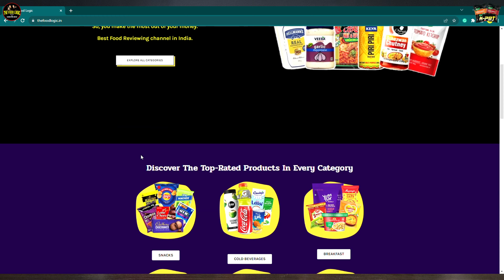Rs 350 Knorr Korean meal pot Vs Rs 60 Knorr K Pot | Spicy Jjajangmyeon & Spicy Kimchi Flavors Review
knorr korean meal pot
knorr k pot noodles
Knorr Spicy Jjajangmyeon Ramen Noodles
Knorr Spicy Kimchi Ramen Noodles
Are Knorr noodles healthy?
korean meal pot knorr review
knorr korean meal pot price
What are the ingredients in Knorr Korean meal pot?
Knorr Spicy Jjajangmyeon Ramen Noodles Price
Which Korean ramen is the best?
Is Knorr noodles available in India?
What is the price of Korean Maggi?
What are the flavors of Knorr Korean meal pots?
What is in buldak noodles?

Hey guys, welcome to a brand new food review by The Food Logic. In today's video, we have the all new Knorr K Pot in the House! Yes, it's a Knorr review once again and this time we've got very interesting product varieties launched by Knorr which are Knorr Spicy Jjajangmyeon Ramen Noodles and Knorr Spicy Kimchi Ramen Noodles review. Both are smaller versions of popular Knorr Korean Meal Pot. This product was launched by Knorr after watching the increasing fanbase of Indians for Korean food and especially Korean noodles. Now, we have reviewed a lot of Korean ramen and Korean noodles, like "Best Korean noodles", "Which is the spiciest noodles in the world", etc., So, we know how the market of Korean ramen is and how good a nice Korean Noodles can actually taste. So, we will review and discuss about Knorr K Pot price, and its taste, etc. So, its going to be very interesting to see how these two flavors of Knorr Korean Pot has to offer.

Regards,
The Food Logic

OPEN Account in INDMONEY and buy US Stocks for as low as Rs 100:

✨Open Account in JUPITER and get Rs 200 - Rs 1000. Also, create POTS for anything you want (Savings, Iphone, Trip, etc)

Join us on Groww to invest in Stocks and Direct Mutual Funds. Activate your account using this link to get rewards:

**Tools and Gadgets we use for our videos:

Laptop: Asus A17 TUF
Phone: Samsung Galaxy S20 FE
Utensils: Wonderchef Frying Pan
Mic: Boya m1
Budget Coffee Table
Backdrop Green Screen

Is kimchi ramen tasty?
Which Korean noodle is best?
What is the price of Korean kimchi ramen?
Is Korean kimchi ramen spicy?
Is kimchi instant ramen good?
What is the price of Korean ramen noodles in India?
Is Korean kimchi noodles spicy?
What is in Korean ramen?
knorr korean jajangmyeon
knorr jajangmyeon review
What to add to kimchi ramen?
What is Korean ramen pot made of?